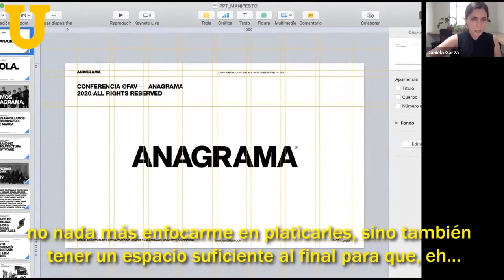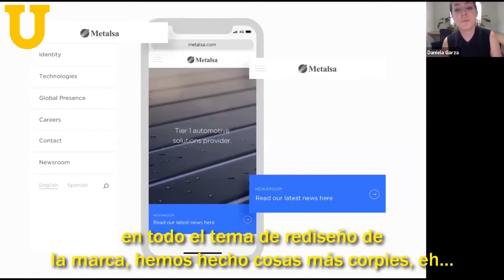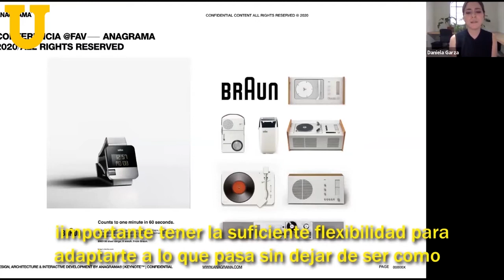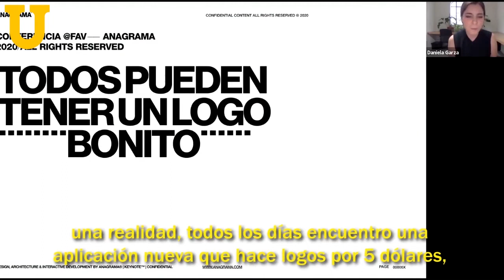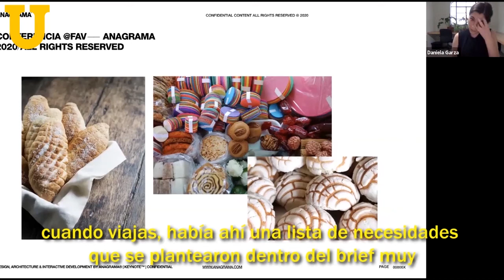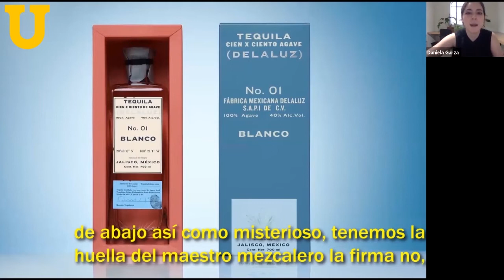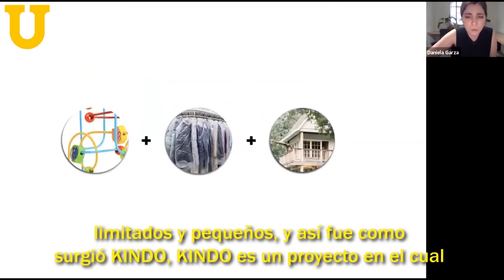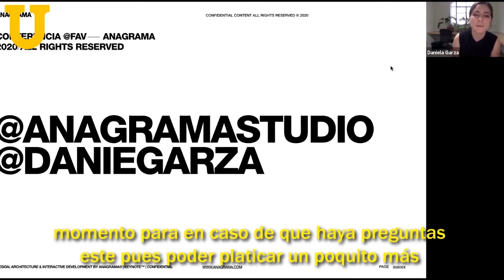El diseño mexicano en el mercado internacional. Facultad de Artes Visuales, UANL.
En esta sesión tenemos a la CEO de Anagrama, Daniela Garza quien nos comparte sobre su trayectoria, resaltando las competencias que un buen diseñador o diseñadora debe considerar para destacar en mercados internacionales.
¡Acompáñanos!